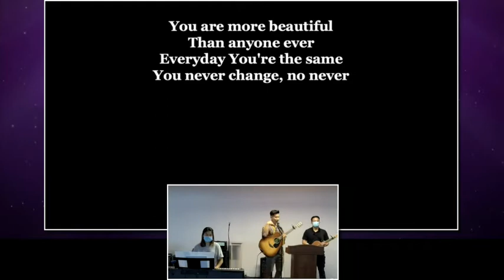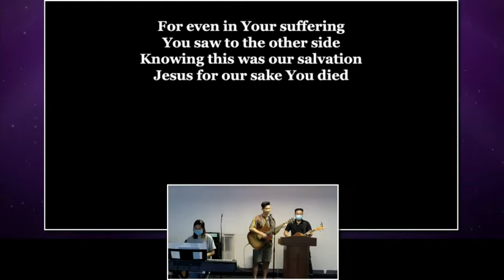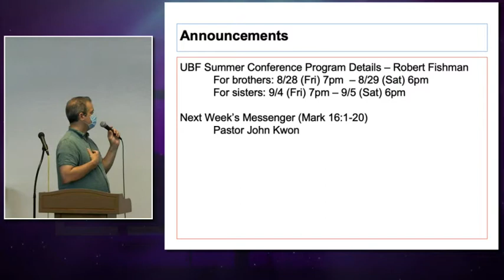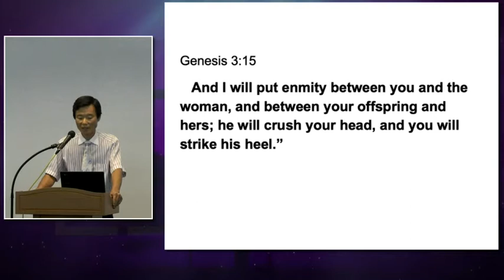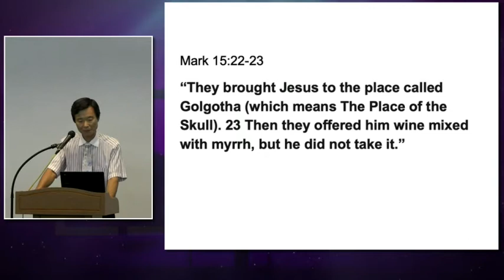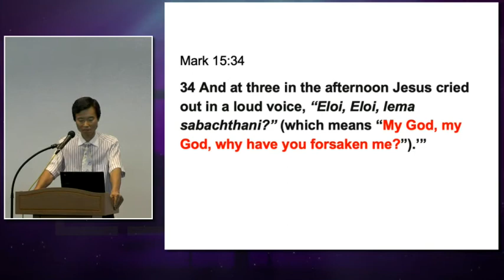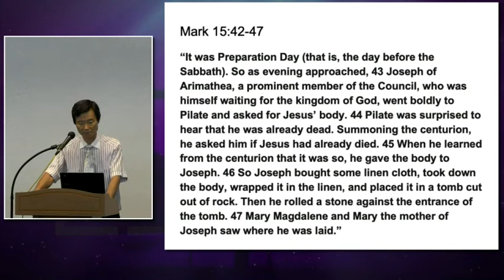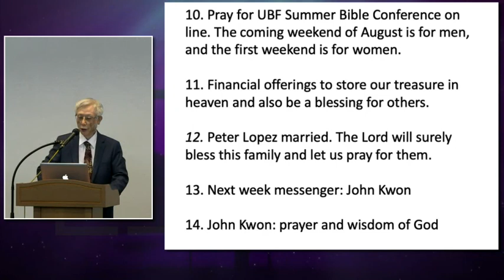LA UBF Sunday Worship, My God My God, Mark 15:16~47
LA UBF Sunday Worship
Title : My God My God
Passage : Mark 15:16~47
Date : 8/23/2020
Messenger : Paul Lim